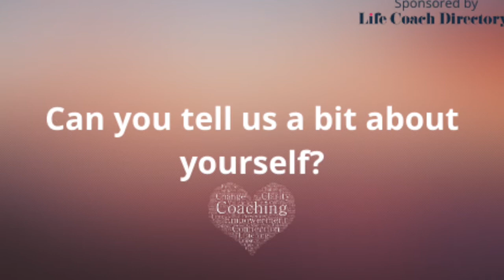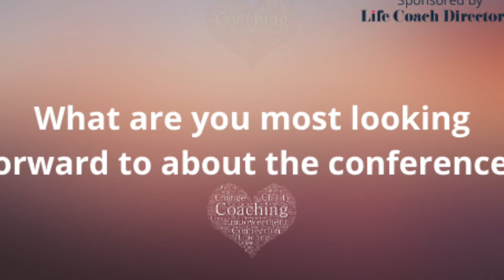Jo Ciriani will be sharing hot copywriting tips for coaches at our Virtual Coaching Conference 2020